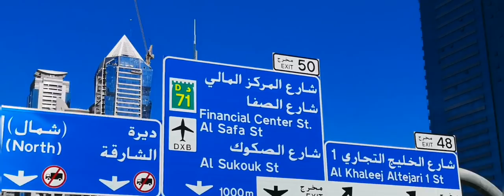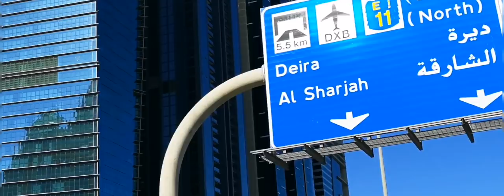Driving from Sheikh Zayed Road to Al Garhoud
Driving from Sheikh Zayed Road to Al Garhoud in Dubai

Video quality: Full HD